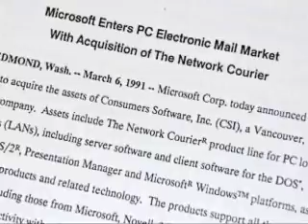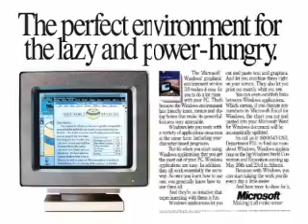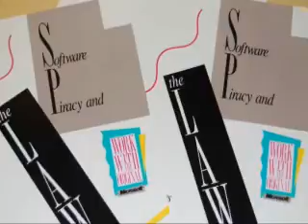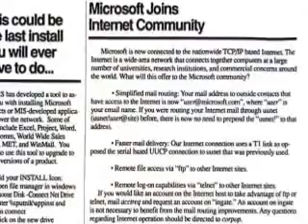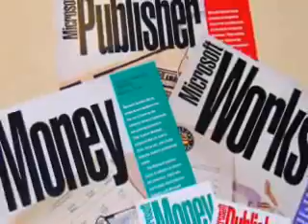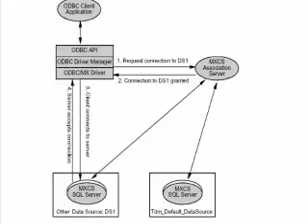TheHistoryofMicrosoft1991 s ch9